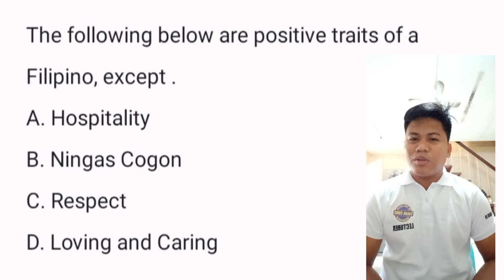Word of the day : Q and A with complete Rationalization !